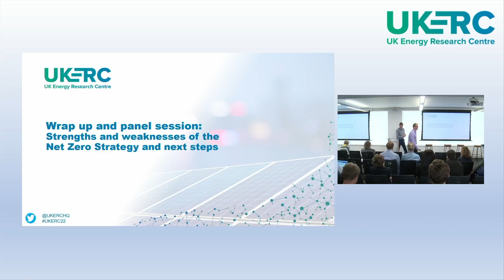Putting Net Zero into Action. Wrap up and panel session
Wrap-up and panel session: Strengths and weaknesses of the Net Zero Strategy and next steps

- Mike Colechin, Cultivate
- Professor Rob Gross, UK Energy Research Centre
- Dr Joanne Wade OBE, The Association for Decentralised Energy
- Dhara Vyas, Energy UK
- Professor Keith Bell, University of Strathclyde